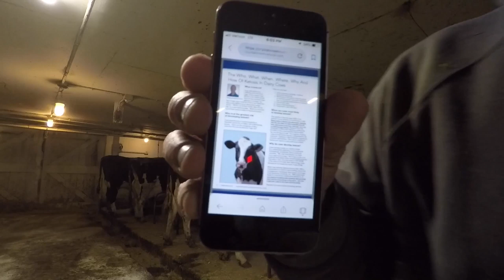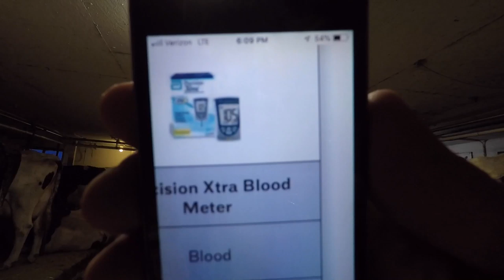Some Farm Updates -The How And Why Cows Will Get A Twisted Stomach (Displaced abomasum) Part 1!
This video is about some farm updates-the how and why cows will get a twisted stomach (displaced abomasum) part 1.

I hope I can teach you a little bit of something about organic farming also in process maybe have al little fun along the way. Don’t be afraid to think outside the box!